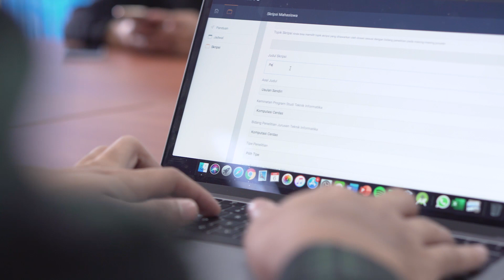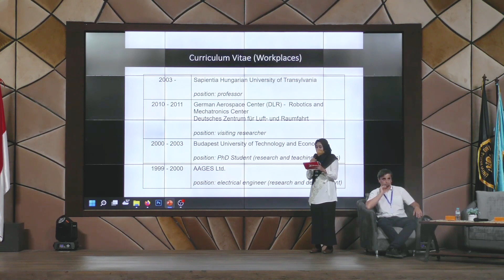PROGRAM STUDI TEKNIK KOMPUTER FILKOM UB | Video Profil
Program Studi Teknik Komputer  Fakultas Ilmu Komputer Universitas Brawijaya (TKOM FILKOM UB) memiliki visi untuk menjadi program studi bereputasi di tingkat internasional dalam pengkajian dan pengembangan keilmuan di bidang Teknologi Perangkat Pintar (Smart Devices Technology) melalui integrasi Tri Dharma Perguruan Tinggi. Program studi ini bertujuan untuk menghasilkan lulusan yang memiliki kemampuan dalam merancang, mengembangkan, dan mengimplementasikan teknologi perangkat pintar yang dapat digunakan untuk memecahkan masalah di berbagai bidang. Selain itu, program studi ini juga aktif melakukan penelitian dan pengembangan di bidang teknologi perangkat pintar untuk memberikan kontribusi bagi perkembangan ilmu pengetahuan dan teknologi di tingkat internasional. Dalam melaksanakan Tri Dharma Perguruan Tinggi, program studi Teknik Komputer juga aktif dalam kegiatan pengabdian masyarakat, baik melalui kerjasama dengan industri maupun dengan masyarakat luas, untuk memberikan dampak positif bagi kemajuan teknologi dan kesejahteraan masyarakat.